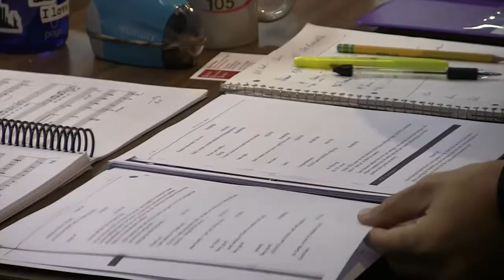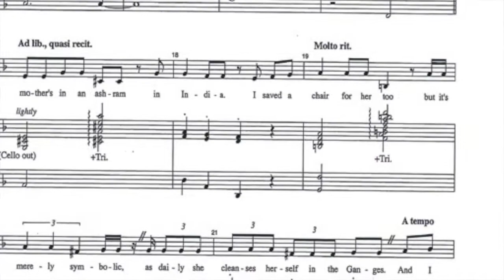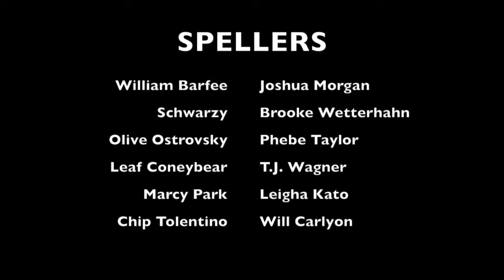The 25th Annual Putnam County Spelling Bee 'Behind the Curtain'